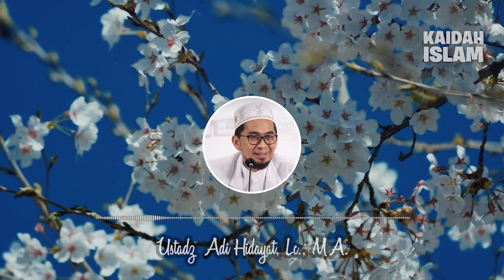Kita Sudah Rencana Kehidupan Atau Belum ?